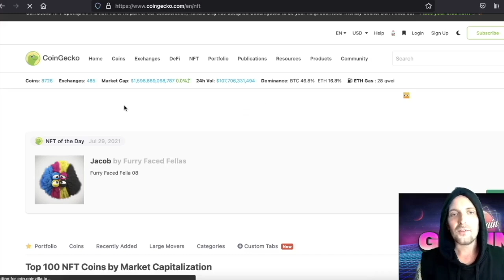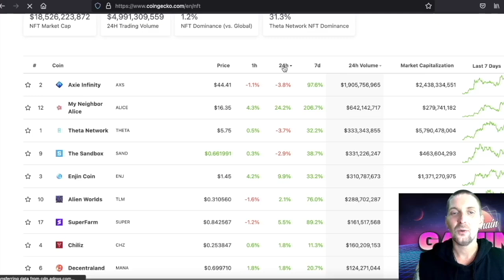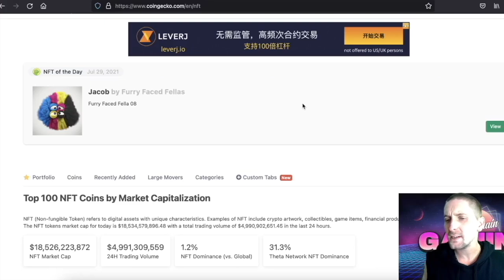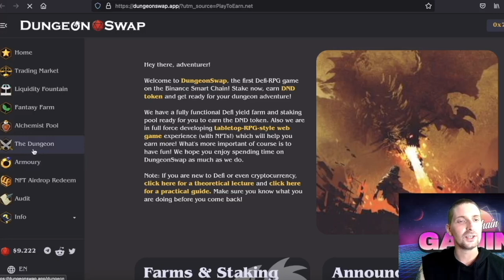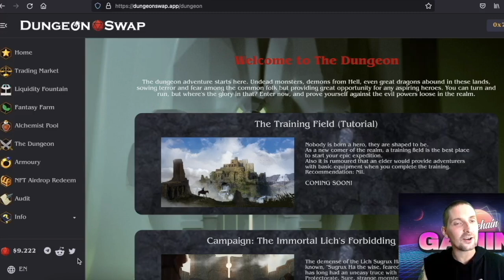Let's Find the Newest PLAY-TO-EARN Crypto Games.